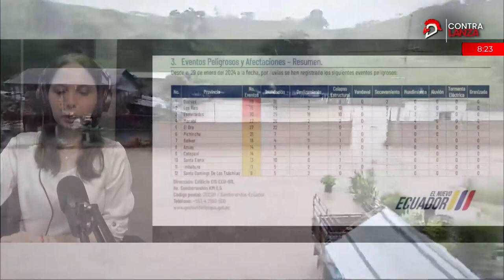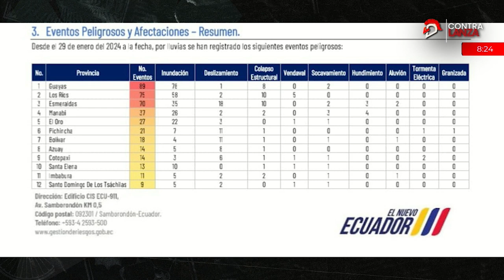Lluvias en Ecuador: Balance de Gestión de Riesgos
Los estragos del invierno golpean a 23 provincias del país, las fuertes precipitaciones; en algunos casos, acompañados de tormentas eléctricas, dejan cientos de familias damnificadas. Te presentamos el balance de incidentes presentado por Gestión de Riesgos.